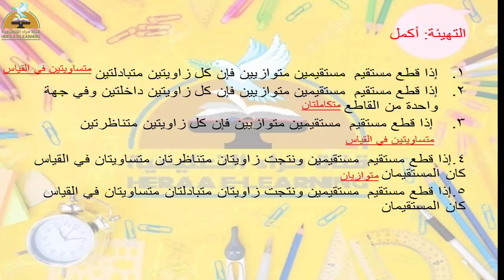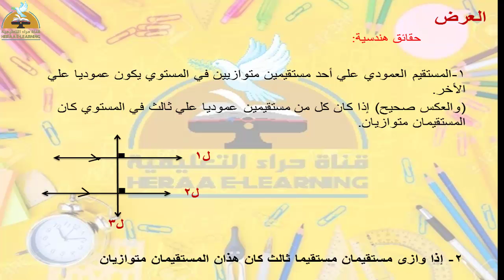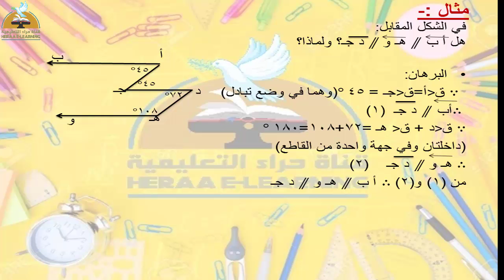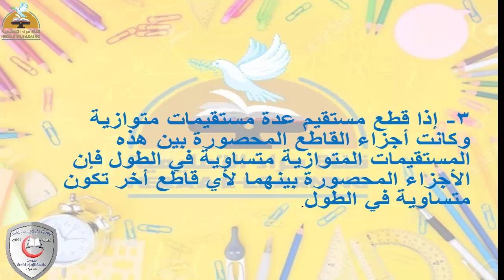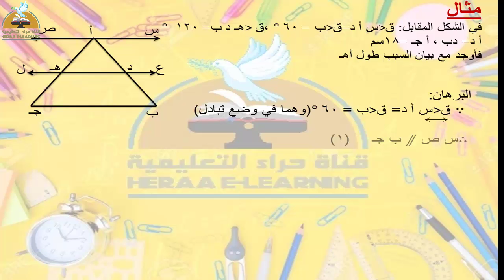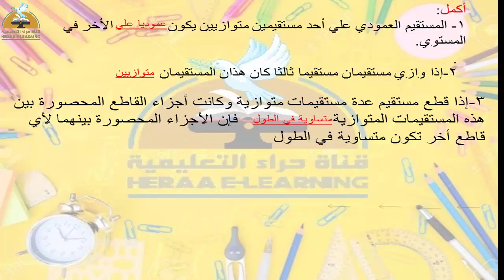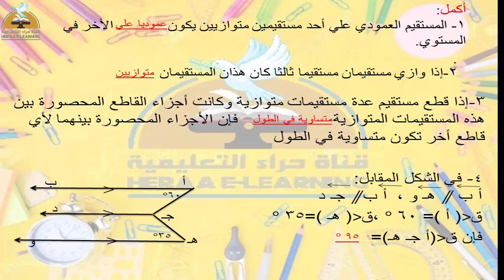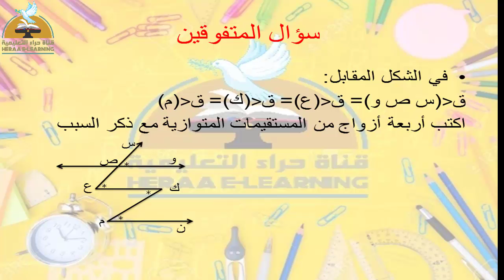التوازي الجزء الثاني-الهندسة-أولى إعدادي#قناة_حراء_التعليمية